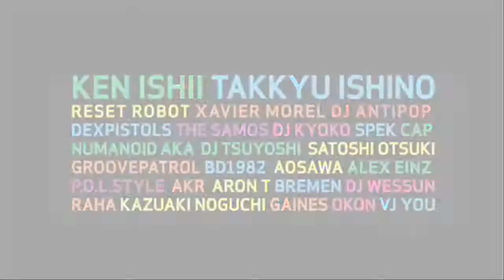Sinquanone Fashion Fuse Fittings